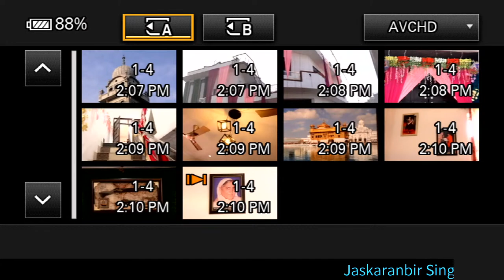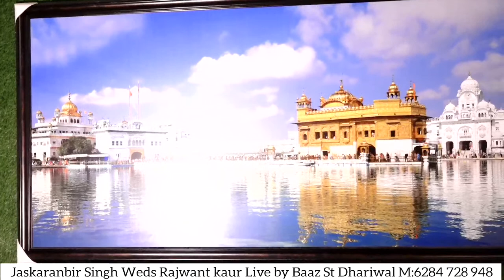Jaskaranbir Singh Weds Rajwant kaur Live by Baaz Photography Dhariwal M:6284 728 948